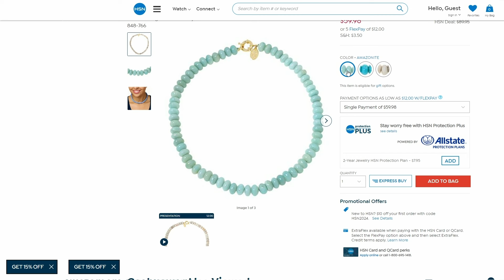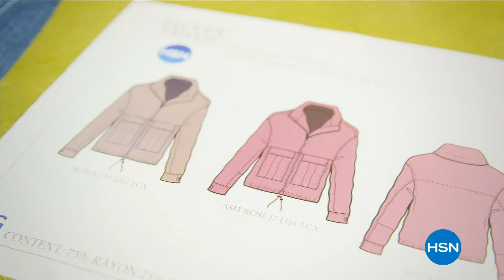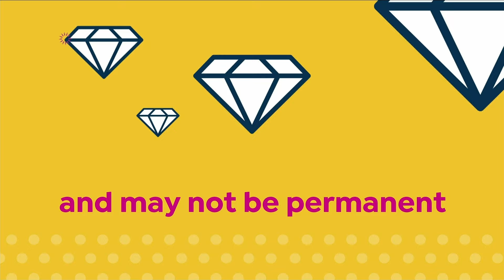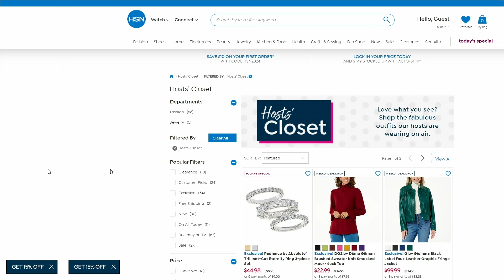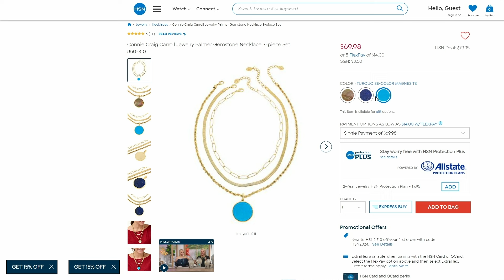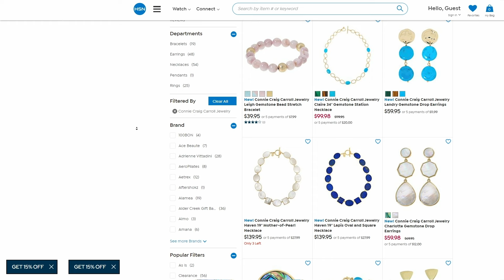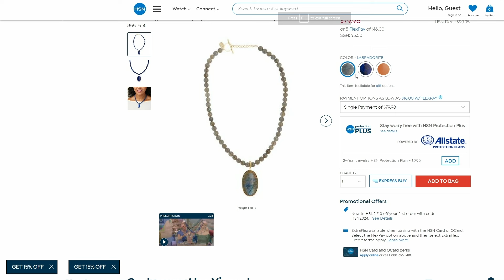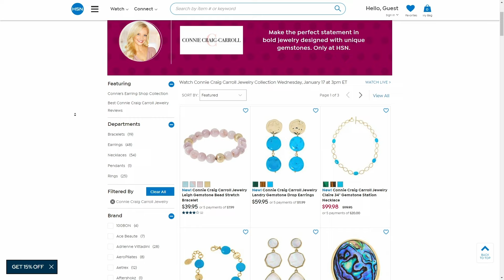HSN | Connie Craig Carroll Jewelry Collection 01.17.2024 - 03 PM